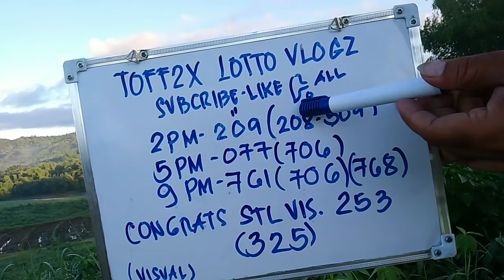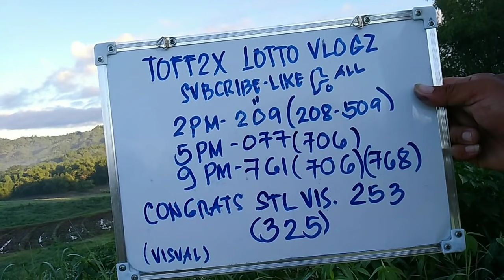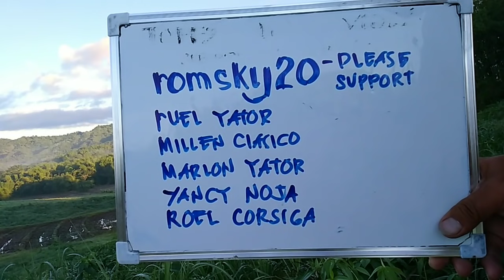CONGRATS 253,. SWERTRES HEARING TODAY, STL HEARING TODAY,. JUNE 14,2021